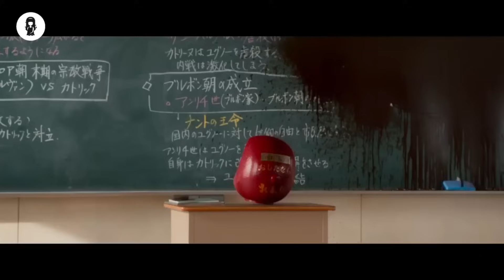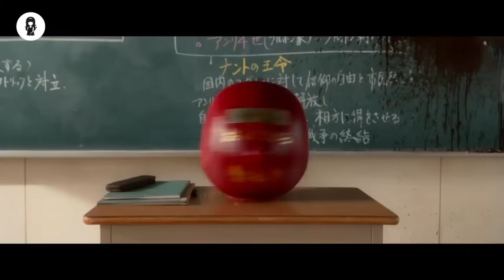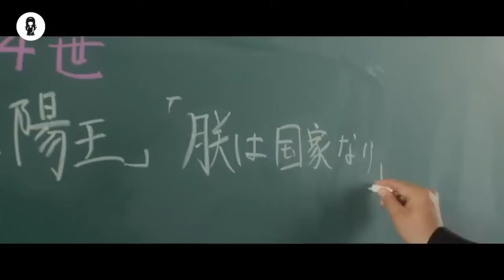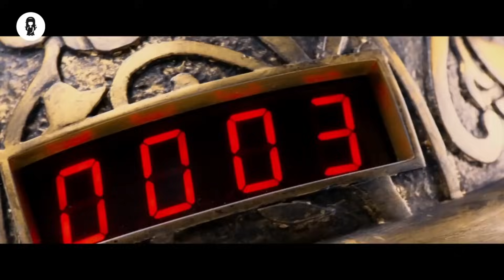| RIASSUNTO FILM AS THE GOD'S WILL, IL PRECURSORE DI SQUID GAME! |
Shune takahata è uno studente normale di un liceo e conduce una vita noiosa. Un giorno lui e i suoi compagni vengono costretti a giocare a un gioco mortale. Senza sapere chi ci sia dietro tutto questo, la loro unica opzione è quella di continuare a vincere per sopravvivere.

NOME DEL FILM = AS TH3 G0D'S W1LL